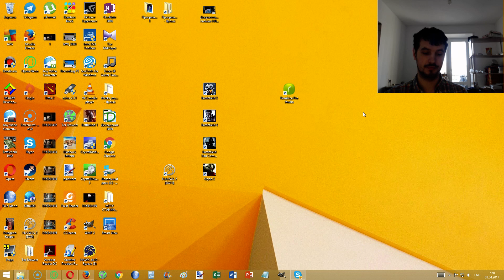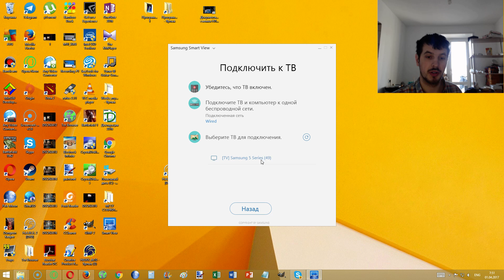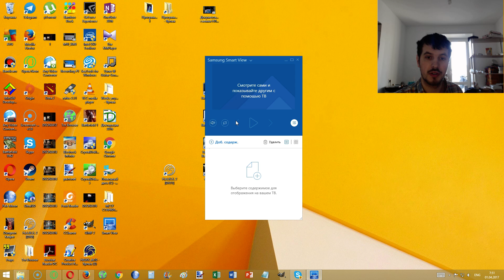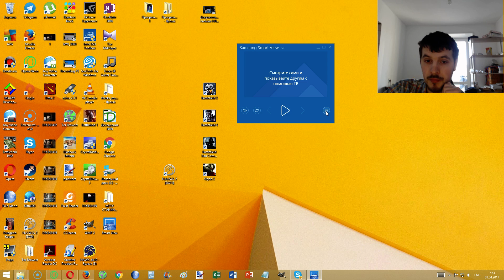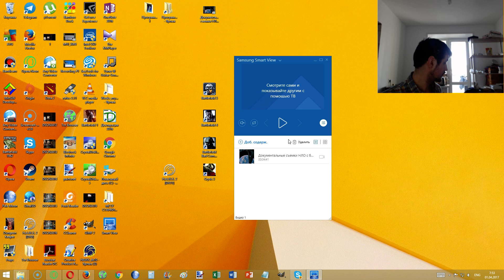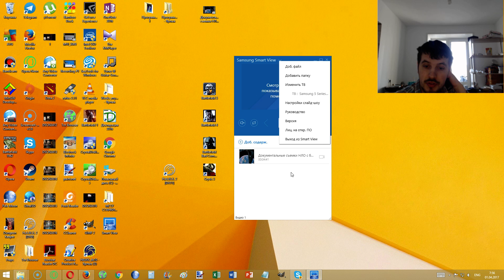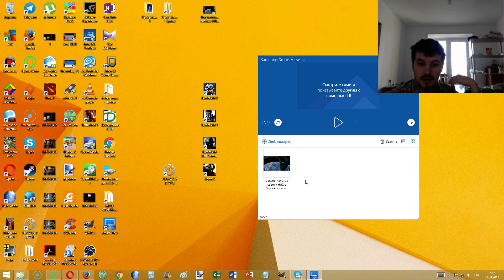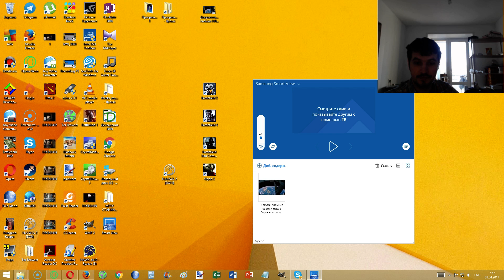Как подключить ПК к Телевизору Samsung через Smart View